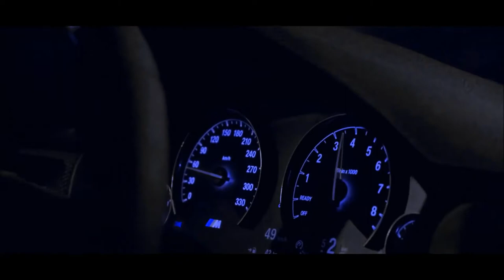Pitbull ft. T-Pain - Hey Baby (RUBENYAN x HEDDO Remix)